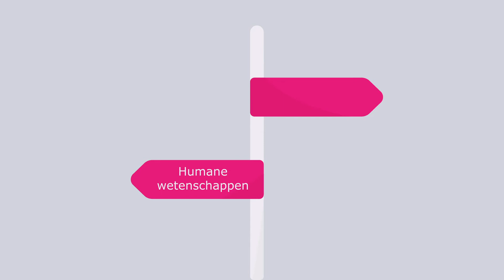Hoe kan je als volwassene je diploma secundair onderwijs behalen?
Ben je 18 jaar of ouder? Dan kan je via het volwassenenonderwijs je diploma secundair onderwijs behalen. Bij CVO Vitant kies je zelf hoeveel uur les je per week volgt en krijg je vrijstellingen op basis van rapporten en proeven.